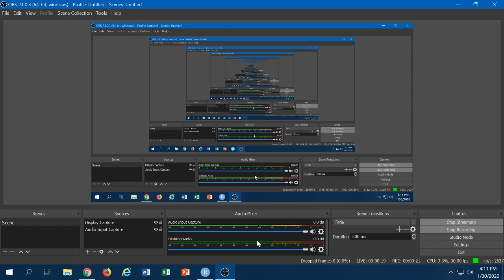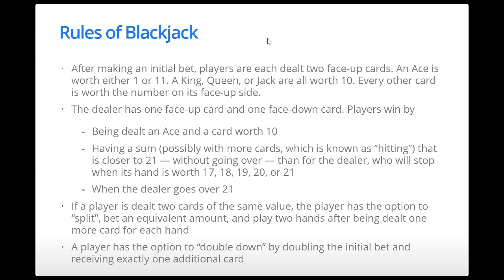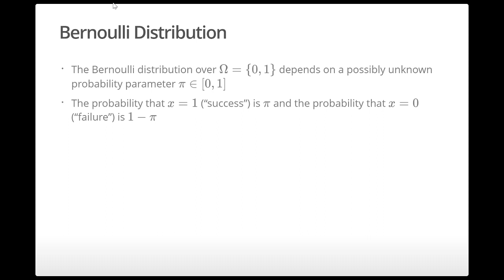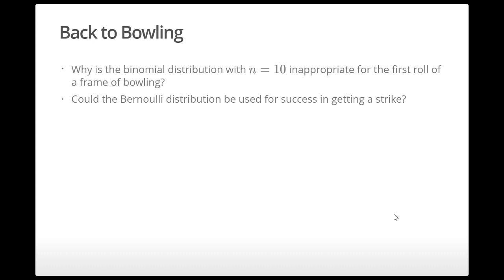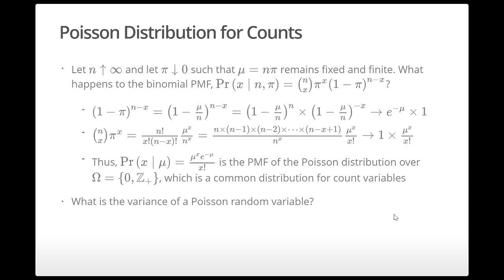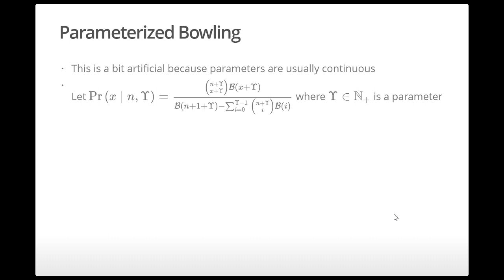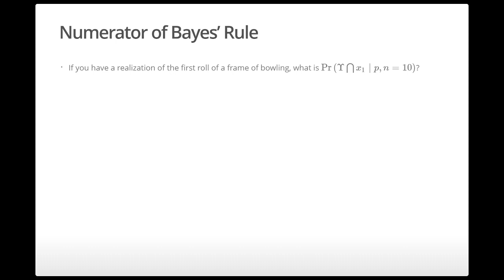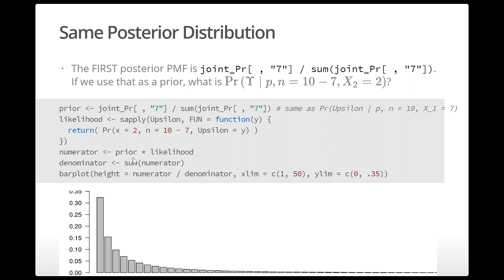Probability Distributions for Discrete Random Variables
There are a few mistatements in the video.

First, at about 10:45, I said it is better to hit than stand at blackjack when a player has a Jack and a 2 and the dealer's face-up card is a 5. In fact, it is better in expectation to stand and hope the dealer busts. However, when a player has a Jack and a 2 and the dealer's face-up card is a 4, it is slightly better to hit.

Second, starting around 18:00, the R code was not correct because it did not take into account that a 10 and a 6 were already dealt from a deck with 52 cards.

Third, at about 28:15, I said the the variance of a Binomial random variable is n^2 * pi * (1 - pi), which is wrong. Although Var(c * X) is c^2 * Var(X) for any constant c, we are adding rather than multiplying to go from n Bernoulli random variables to a single Binomial random variable. Thus, the variance of the Binomial random variable is equal to the sum of the n variances plus double the pairwise covariances, but the pairwise covariances are all zero because the Bernoulli random variables are mutually independent. Thus, the variance of a Binomial random variable is n * pi * (1 - pi), which was later stated correctly starting at 42:30.